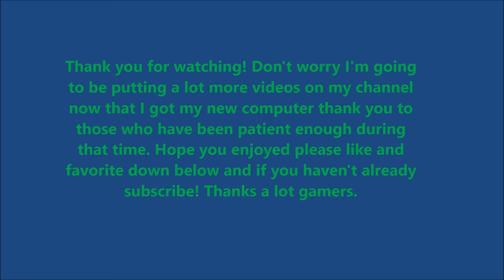DayZ episode 1 w/ Dylan and Jay: The First Battle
Hey guys thanks for waiting for my videos I wanted to get my new computer so I could make better vids and do more games. In this video Dylan Jay and I are getting supplies to survive DayZ when we get into our first battle.